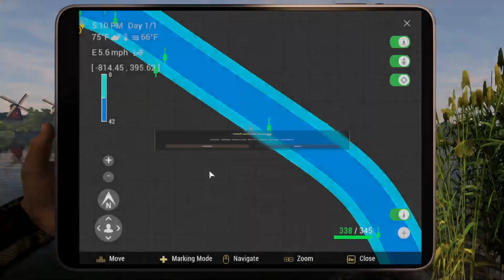Fishing Planet Scores From The Bottom Guide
How i fish scores from the bottom fairly easy comp just move a few hundred feet and cast out abit like when fishing for bream here at ghent